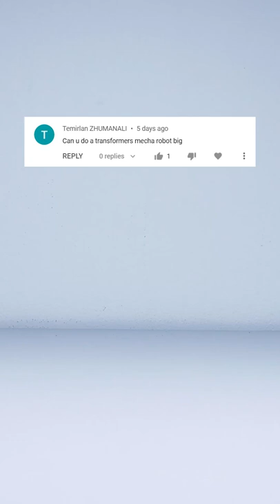How to make Unofficial LEGO Transformers Mech? Optimus Prime MOC Tutorial Set 乐高 レゴ 레고 ЛЕГО